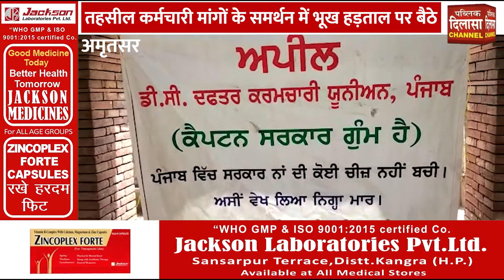तहसील कर्मचारी मांगों के समर्थन में भूख हड़ताल पर बैठे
जिला तहसील परिसर के मुलाजिम एक बार फिर सरकार के खिलाफ अपनी मांगों के समर्थन में आवाज बुलंद करने के लिए आज भूख हड़ताल पर बैठ गए। डीसी इंप्लाइज एसो. के प्रधान यादविंदर सिंह व महासचिव अश्नील कुमार की अध्यक्षता में जिला कचहरी प्रबंधकीय कंपलैक्स में राज्य सरकार के खिलाफ नारेबाजी करते हुए उन्होंने कहा कि गत 15 दिनों से राज्य भर के डीसी आफिस के कर्मचारी अपनी मांगों के संबंध में रोष प्रदर्शन कर रहे हैं। परंतु राज्य सरकार इस संबंधी कोई ध्यान नहीं दे रही। अब 21 जून को राज्य भर के सरकारी कर्मचारी भूख हड़ताल पर बैठ कर अपना रोष प्रदर्शन करेंगे। इस अवसर पर गौरा सिंह, अमनदीप सेखों, प्रितपाल सिंह बिट्टा, बलजीत सिंह, मोहन सिंह, सुनीता शर्मा, रंदीप कौर, दीपक कुंदरा, रोहित कुमार, सुखविंदर सिंह, रजनी बाला, मलकीत कौर, मंदीप सिंह, हरपाल सिंह, जगजीत सिंह इत्यादि हाजिर थे

15 years old Public Dilasa Newspaper and Public Dilasa Channel is very popular source of Amritsar's latest news and is very active on Facebook, Youtube, Instagram and Twitter.